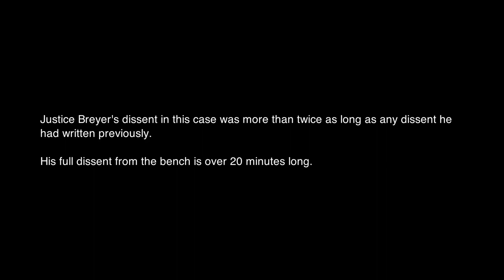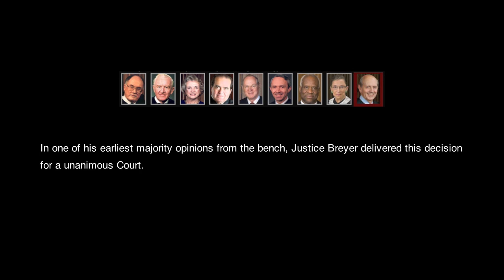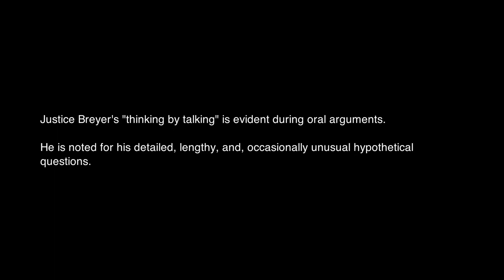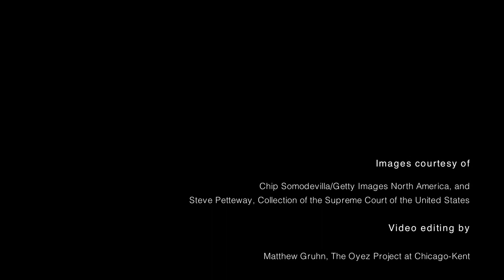Justice Stephen Breyer at IIT Chicago-Kent College of Law - Introduction - Part 2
Justice Stephen Breyer spoke at IIT Chicago-Kent College of Law in Chicago, IL on Monday, September 12, 2011. This video was prepared by The Oyez Project at Chicago-Kent to introduce the justice's remarks.